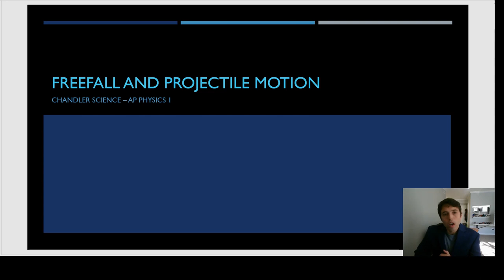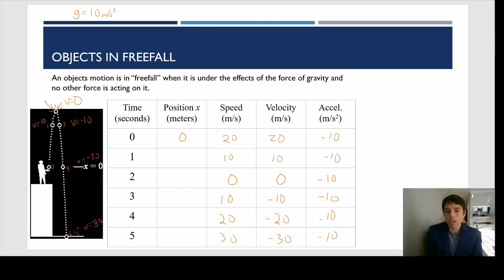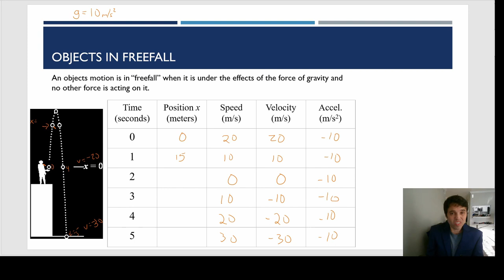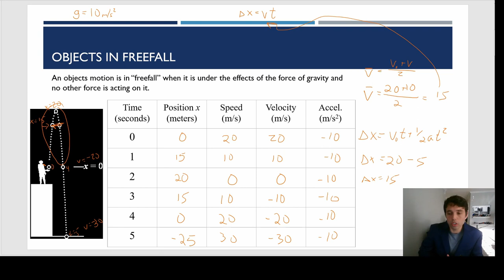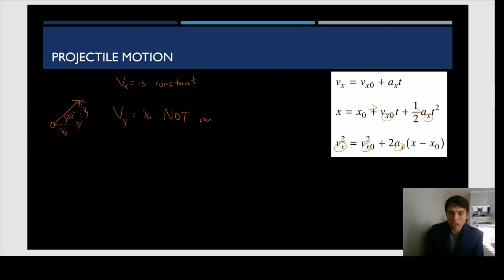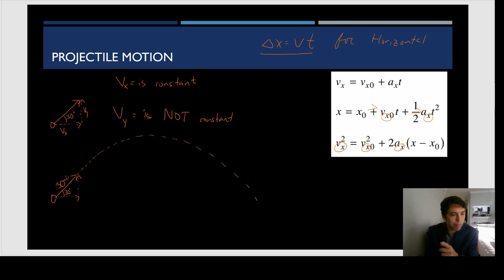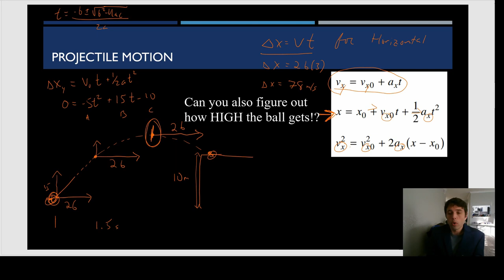Freefall and Projectile Lecture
Mr. Chandler discusses the properties of objects in free fall and the basics of solving projectile motion problems.